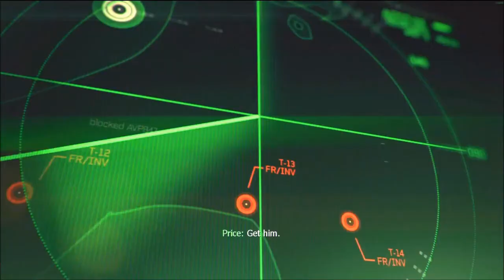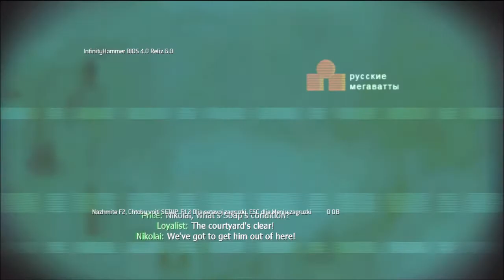Call of Duty: Modern Warfare 3 - Walkthrough - Part 3 [Mission 3: Persona Non Grata] (Hardened)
Welcome to the road to Call of Duty: Infinite Warfare! I will be playing through all of the remaining Call of Duty campaigns in preparation for the upcoming Call of Duty: WW2 !!

* Missions *

- Act 1 -
Prologue
Black Tuesday
Hunter Killer
Persona Non Grata
Turbulence
Back on the Grid
Mind the Gap
Davis Family Vacation

- Act 2 -
Goalpost
Return to Sender
Bag and Drag
Iron Lady
Eye of the Storm
Blood Brothers

- Act 3 -
Stronghold
Scorched Earth

* Tags *